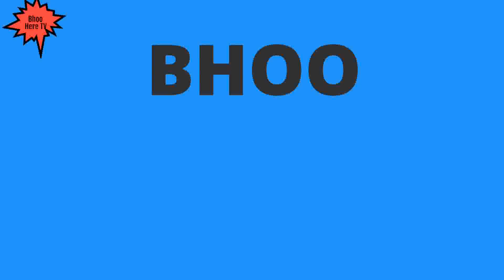BREAKING NEWS: SOUTH AFRICA